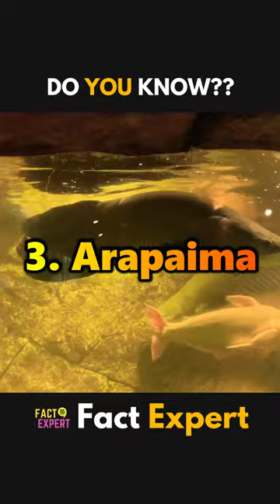Top 5 Biggest Freshwater Fish: Exploring the Giants of the Rivers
Dive into the world of freshwater giants with our top five biggest freshwater fish! Discover the incredible lengths and weights of the Arapaima, Mekong Giant Catfish, Wels Catfish, Giant Freshwater Stingray, and Nile Perch. From the Amazon River to the Nile River, these fascinating creatures will leave you in awe. Join us on this journey to uncover the wonders of these majestic aquatic giants.